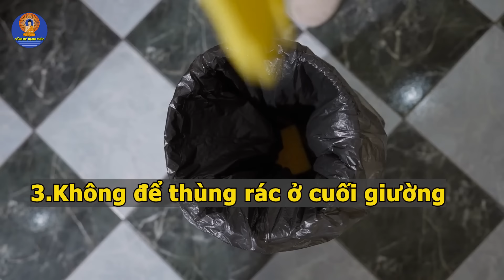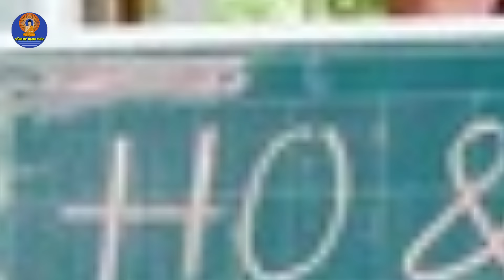Cuối Giường Mắc 6 Lỗi Phong Thủy Kiêng Kỵ Này Bảo Sao NGHÈO BỀN VỮNG, Tiền Bạc Đội Nón Ra Đi | SDHP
-Cám Ơn QUÝ Vị Và Các Bạn Đã Xem Video về Phong Thủy ,tử vi .